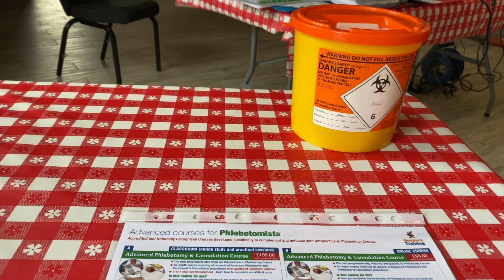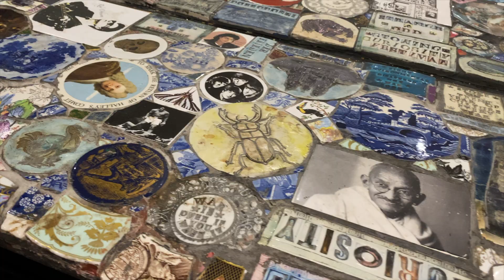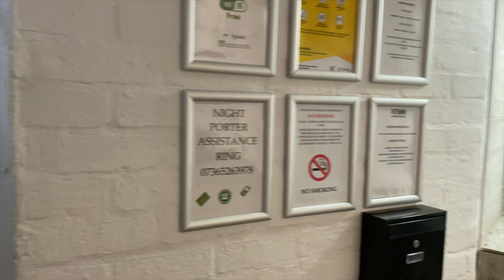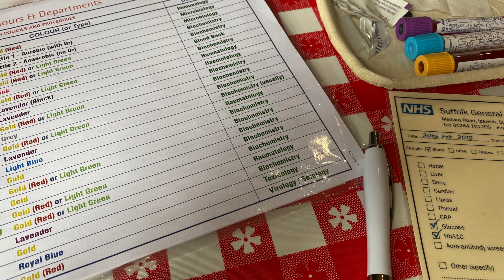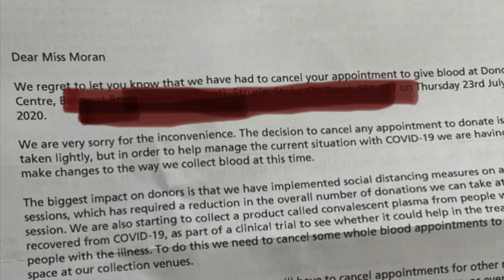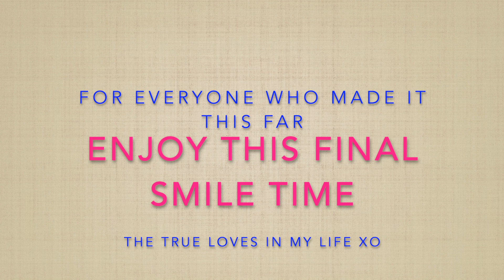I got a PROMOTION & PASSED my PHLEBOTOMY exams (new job role, new qualification, new me)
Hello friends. Here we go again… me with yet another life path change. This time it was partly out of my control, as in, I was offered a promotion at work to be a Supervisor, I would have to be crazy not to have taken it. I love the job that I am in, the team I work with and the effort against Covid-19 that I am a part of. The second change to my life/ career is a long awaited one. I finally got my Phlebotomist qualification. There is still quite a long road ahead of me and who knows where this will take me, but as it stands, I am so happy to be employed in these strange times and blessed to be getting round to having my certification in something I have wanted to do for almost 2 decades.

Enjoy xo

** Photo Credit for the 🐶 🐶 pics- my dad 🤩

If you do enjoy my vlogs and would like to help me keep making more fun editions, showcasing my adventures through life, please take a look at my Patreon page and consider donating or joining to help me grow 🌻💓xo

Amazon links to my EVERYDAY essentials:

USEFUL-
multifunctional bandana neck warmer, seamless magic scarf tube

13 in 1 elastic magic head wrap (plain)

large hand warmer/ power bank with LED Flashlight

small handwarmer/ power bank

large hand warmer in the same style as the smaller one (7800mAh)

hair clips/ barrettes (seamless)

Eclat Natural Skincare - Lash Serum

Inverted Umbrella - wind proof, handle and carry bag

Pink heavy duty car mats

proscenic T21 Air Fryer 5.5L LED touch screen and wifi smart app

TECH-
Smart WiFi Power Strip

LaCie 5TB Shock Resistant Hard Drive

iPad sleeve/case

iPad smart case with sleep/wake function

iPhone 11 Tempered Glass screen protector

Smartphone suction car mount holder

AirPod silicone case - 7 in 1 pack

AirPod Silicone case

Belkin Wireless charging pad

ECHO-
Glass water bottle 550ml BPA free and leak proof

OrganiCup Menstrual Cup

Reusable Bamboo Menstrual Pads

10 pack of glass straws

8 piece straw carry pouches

Follow my adventures on Instagram @millei_moments
My Depop is now up and running in the UK too 💸 @Millei